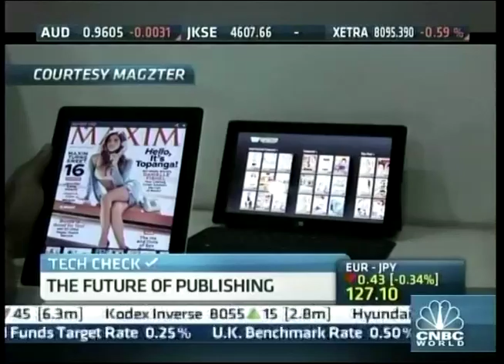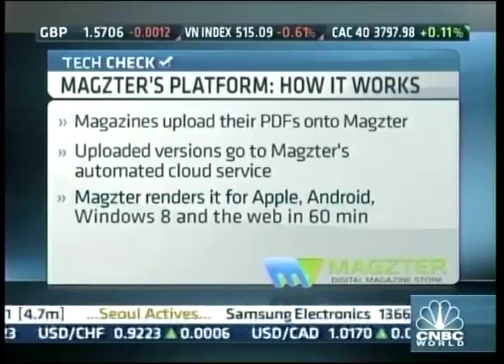Magzter Inc. Co-founder & CEO, Girish Ramdas, live on CNBC Squawk Box - June 14, 2013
Video clip of Magzter Inc.'s Co-founder & CEO, Girish Ramdas, live on CNBC Squawk Box - June 14, 2013